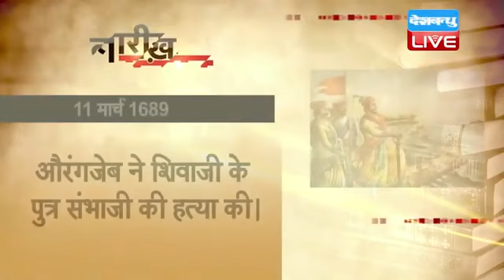11 March 2022 | आज का इतिहास| Today History | Tareekh Gawah Hai | Current Affairs In Hindi DBLIVE​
11 March 2022 | आज का इतिहास| Today History | Tareekh Gawah Hai | Current Affairs In Hindi DBLIVE​